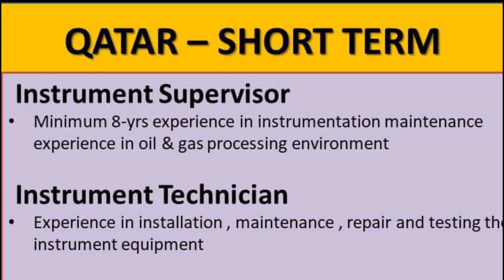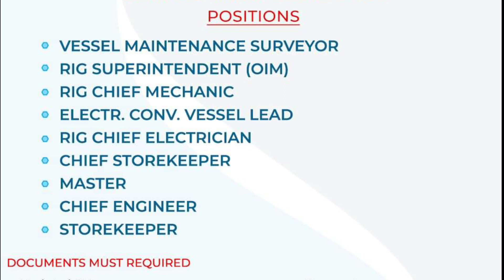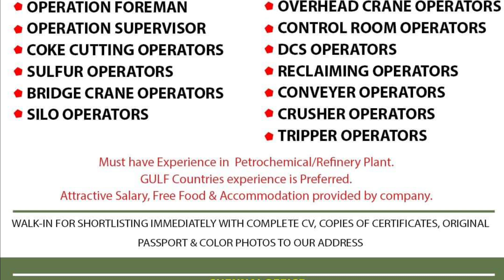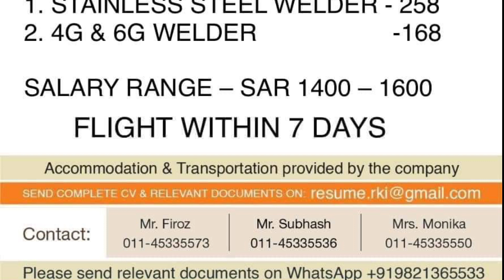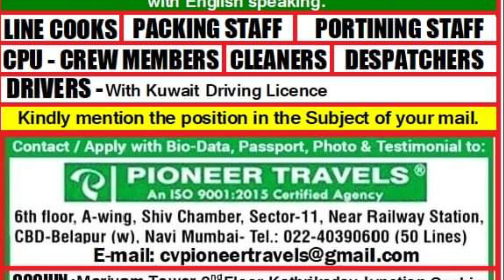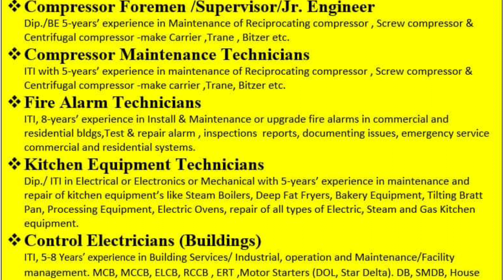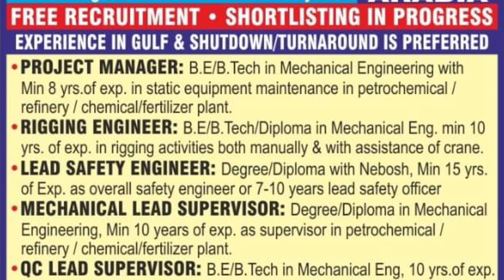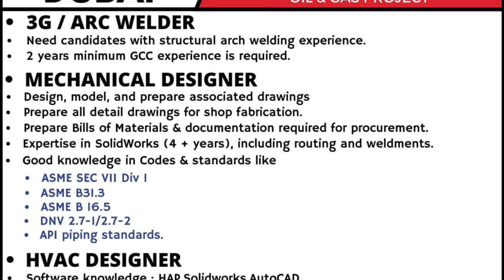11/12 | Gulf Job Vacancy 2022 | Assignment Abroad Times today |@M.Sarfraz ali